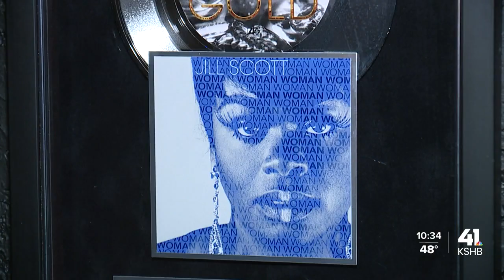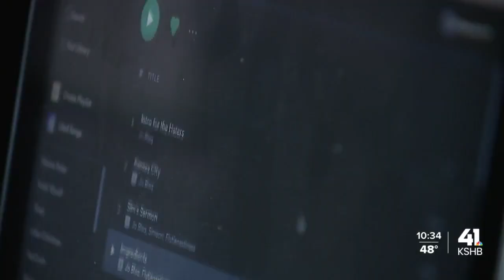Kansas City music producer releases new album highlighting diversity of metro